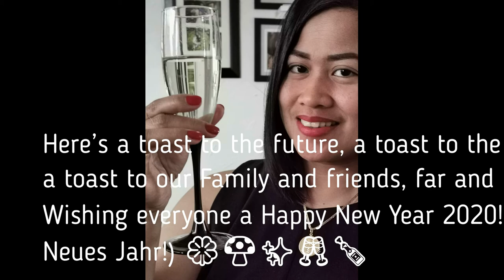HAPPY NEW YEAR 2020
New Year and My Birthday celebration.